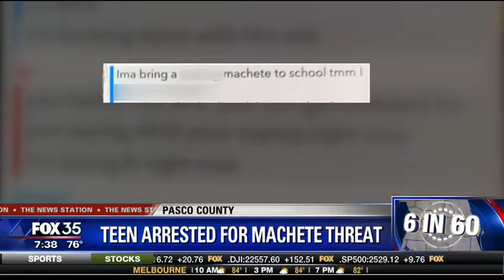6 in 60: October 3rd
Fox 35 WOFL presents six stories in sixty seconds for